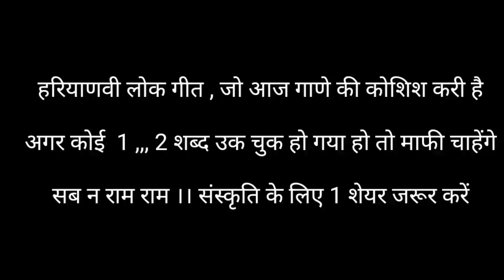हरियाणवी लोक गीतों पर छोरे छोरियाँ का देसी डांस // रेणु दूहन & मोहन दलाल